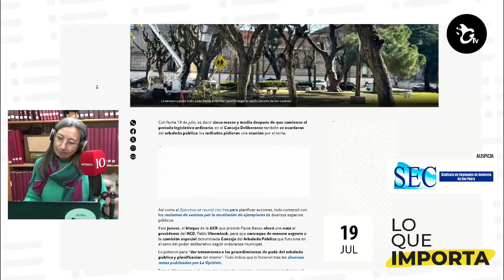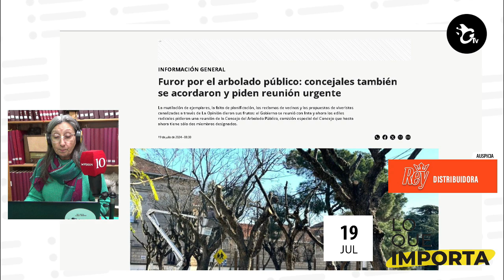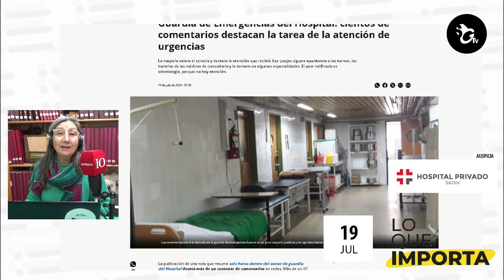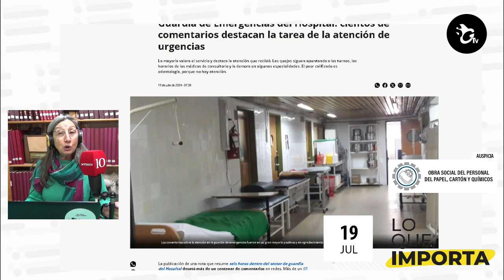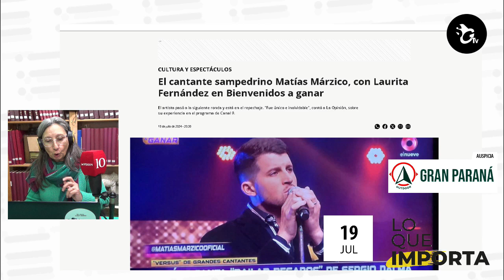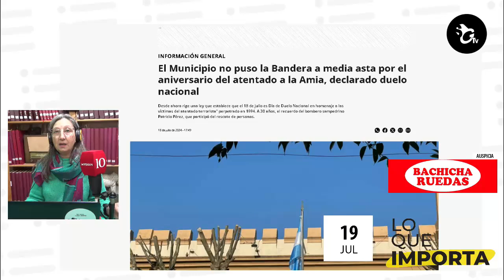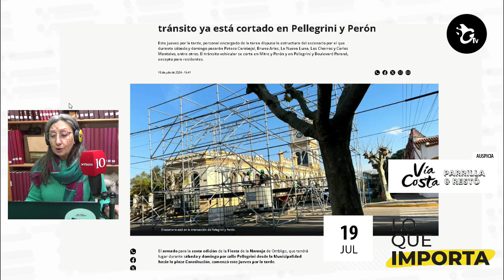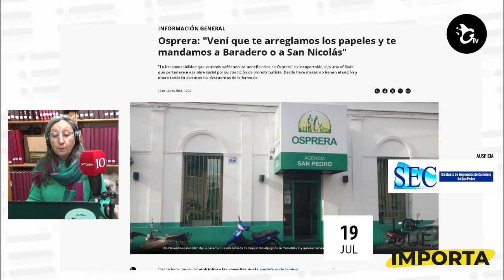LO QUE IMPORTA. El resumen de noticias de La Opinión 19-07-2024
Furor por el arbolado público: concejales también se acordaron y piden reunión urgente

Guardia de Emergencias del Hospital: cientos de comentarios destacan la tarea de la atención de urgencias

El cantante sampedrino Matías Márzico, con Laurita Fernández en Bienvenidos a ganar

El Municipio no puso la Bandera a media asta por el aniversario del atentado a la Amia, declarado duelo nacional

Fiesta de la Naranja: arman el escenario y el tránsito ya está cortado en Pellegrini y Perón

Osprera: "Vení que te arreglamos los papeles y te mandamos a Baradero o a San Nicolás"

-El sábado es el “Día del Amigo” y Sin Galera, el programa de Lilí Berardi, prepara un super sorteo con muchos premios para compartir.
¿cómo se llama tu grupo de WhatsApp?
Respondé con un audio al 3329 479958 y participá por regalos de El Tete, Alto Corte, La Bomba, Panadería San Martín, Restaurante Vía Costa y muchos más.
-En instagram: Sin Galera, La Opinión y La Opinión Deportes
-También en Tik Tok y Facebook
-Siempre atentos en el 4-20-100
-Y si te dimos una mano, ahora es tu turno.
Auspician Lo Que Importa:
Vía Costa, Bachicha Ruedas, Hospital Privado SADIV, La Jabonera, HEFE Uniformes, Hidráulica Biscia, Gran Paraná, INESPRO, Sindicato de Empleados de Comercio, Lubricentro Mitre, Rapicuotas, Obra Social del Personal del Papel, Cartón y Químicos, Supermercado VEA, Pardo Hogar, Estudio Jurídico Dra. Sofía Sanjurjo,coach Dalmy Butti, Dr. Guillermo Catelluccio.

00:00 Introducción
00:28 Furor por el arbolado público: concejales también se acordaron y piden reunión urgente
03:05 Guardia de Emergencias del Hospital: cientos de comentarios destacan la tarea de la atención de urgencias
06:19 El cantante sampedrino Matías Márzico, con Laurita Fernández en Bienvenidos a ganar
07:17 El Municipio no puso la Bandera a media asta por el aniversario del atentado a la Amia, declarado duelo nacional
09:31 Fiesta de la Naranja: arman el escenario y el tránsito ya está cortado en Pellegrini y Perón
10:53 Osprera: "Vení que te arreglamos los papeles y te mandamos a Baradero o a San Nicolás"